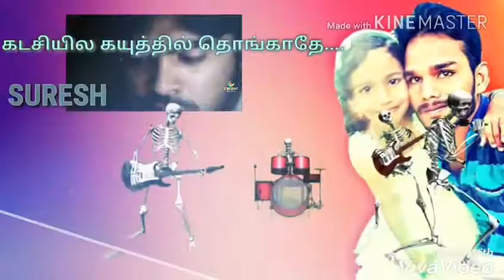SURESH KATHALIKKATHE MANASE KATHALIKKATHE